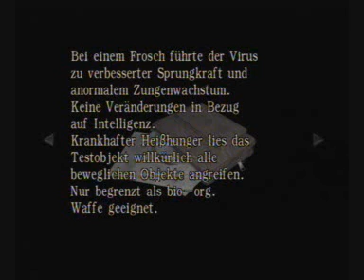Let's Play Resident Evil Zero (Blind German) - Part 35 - Seilbahn aus dem Horror?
Rebecca entdeckt eine Seilbahn und pflegt Hoffnung: Können Rebecca und Billy endgültig entkommen und dem Grauen ein Ende setzen!?